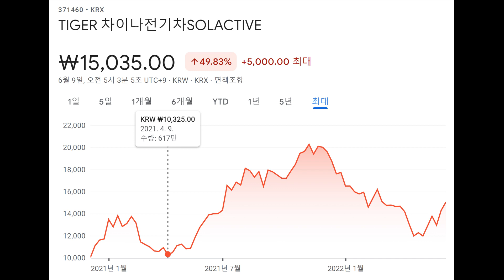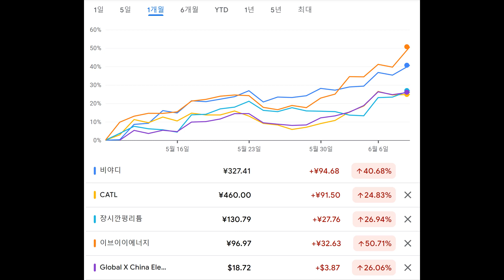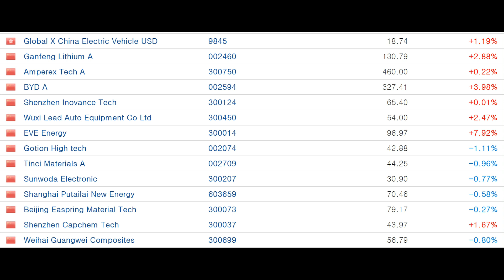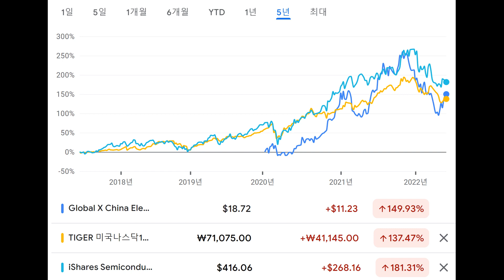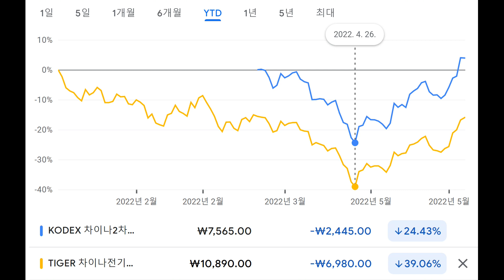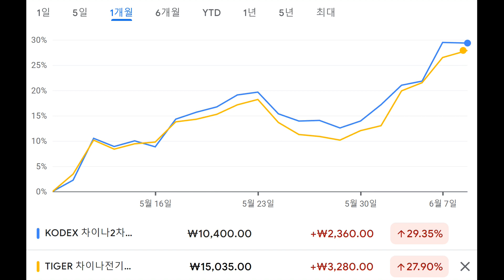투자 시작 몇 달만에 돈을 벌 수 있다고 생각하는 사람, 1,2년을 보고 주식투자를 한다면 은행에 넣어두는 것이 더 안전하다. 주식투자는 적어도 5년 후를 보고 주식을 사는 것.